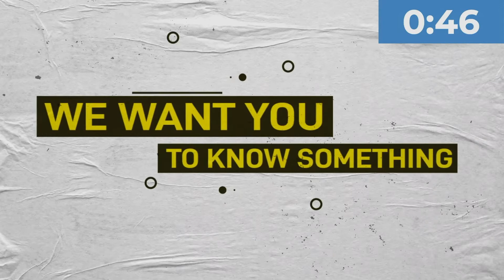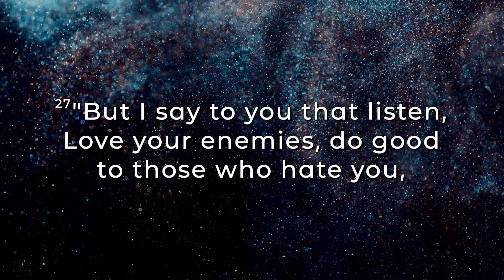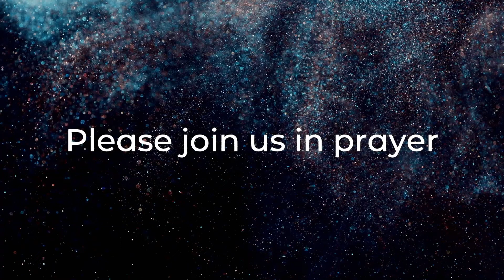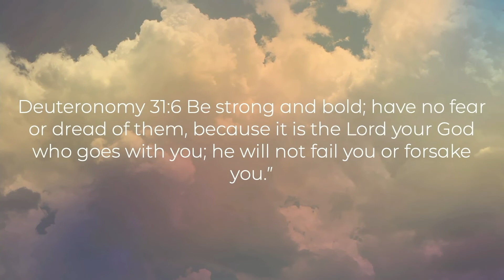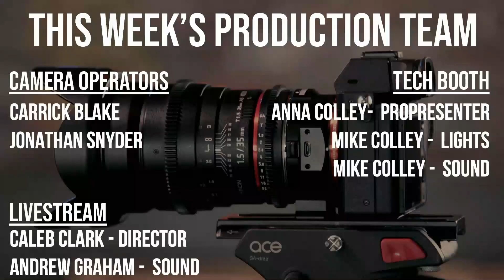August 21, 2022 | Modern Service | "Bless Others"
Here is Pastor Adam's message from Sunday, August 21st - "Bless Others"

First time hearing about us? to let us know! We'd love to get to know you!